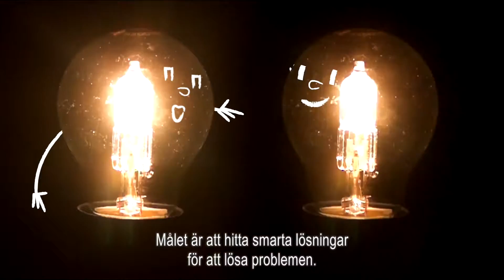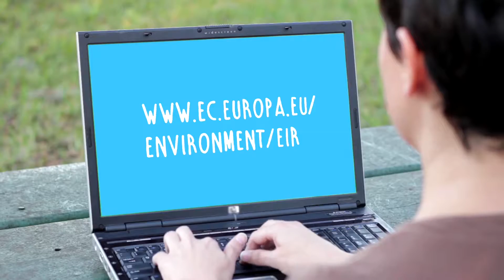Granskning av genomförandet av EU:s miljöpolitik (SV)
Översyn av hur miljölagstiftningen genomförs: ett nytt sätt att hjälpa medlemsstaterna att tillämpa EU:s regler gynnar medborgarna, administrationer och ekonomin. Förbättrat genomförande av EU:s regler på områdena avfallshantering, natur och biologisk mångfald, luftkvalitet, vattenkvalitet och vattenförvaltning.